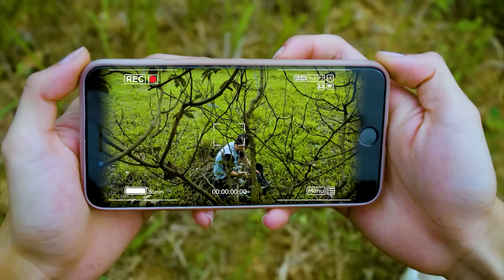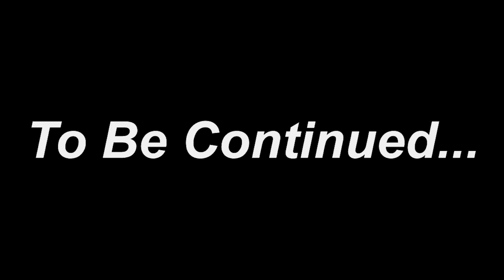Best Action Movies Dinosaur (2023) Full 4K | T-rex Chase 9 | Jurassic Park 9 | Ms.Sandy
3D Model: TheBartArt
Develop team: TNTeam